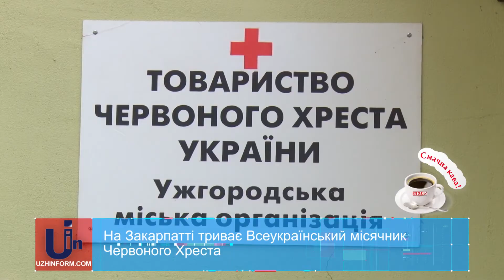На Закарпатті триває Всеукраїнський місячник Червоного Хреста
20 березня на Закарпатті стартував Всеукраїнський місячник Товариства Червоного Хреста України під гаслом «Забезпечуючи найголовніше. Наразі вже закупили борошно та крупи, які цього тижня, напередодні Великодня передадуть нужденним.